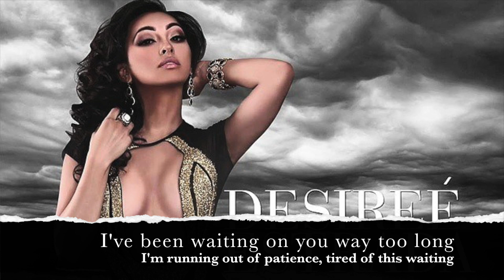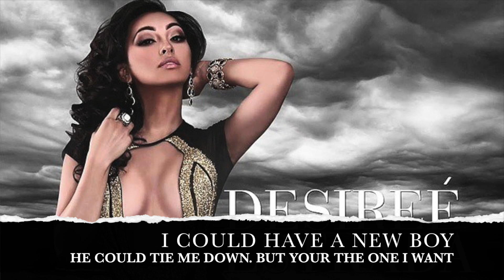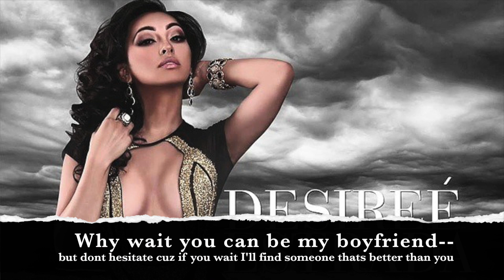Desiree Estrada - Why Wait [Lyrics]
Desiree Estrada - Why Wait [Lyrics] Produced by Jmaine Rnbass